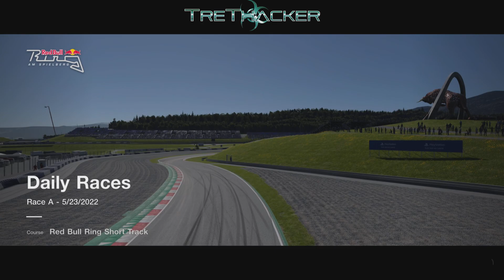Gran Turismo 7- Daily Race A (Clean, 4th) - VW Golf GTI @ Red Bull Ring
2nd run at Red Bull Ring for this week’s daily. Not as good as the first, mainly I think because I started in 4th and met slight resistance when trying to overtake, and I also pulled penalties for exceeding. Still working on that line for this one. Seeing where we can actually go wider and cut tighter corners. Still not bad overall, but not sure how I pulled a clean race bonus.